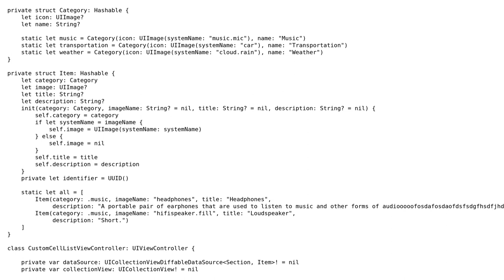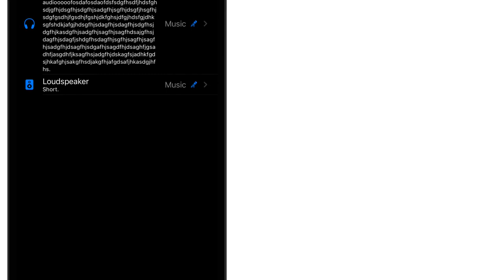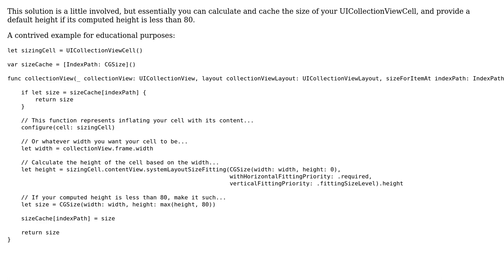Resize collection view list cell height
With thanks & praise to God, and with thanks to the many people who have made this project possible! | Content (except music & images) licensed under CC BY-SA | Music | Images & others | With thanks to user Yuuu user Dylan Shine and the Stack Exchange Network Trademarks are property of their respective owners. You are responsible for your own actions.